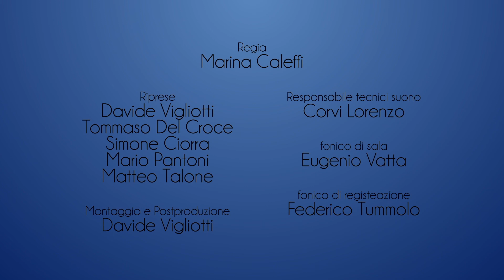#2 Over the Rainbow - voce S. Donati, chitarra F. Fattori, contrabbasso C. Missio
"RoundMidnight" VII ed. Charity Concert di Iris Roma Onlus

Silvia Donati - voce
Francesca Fattori - chitarra
Camilla Missio - contrabbasso